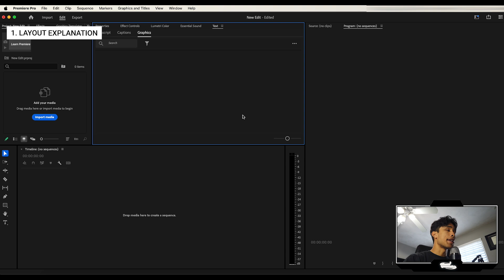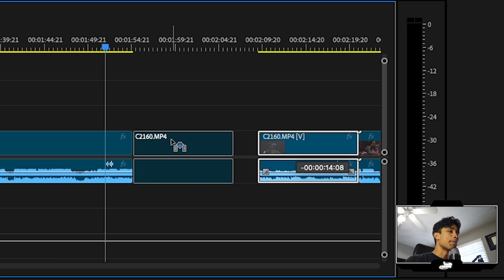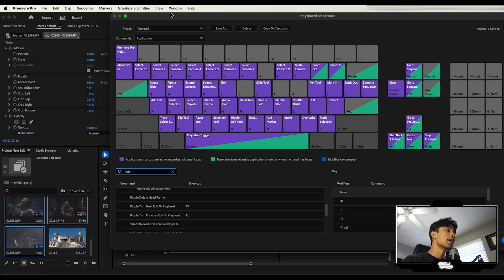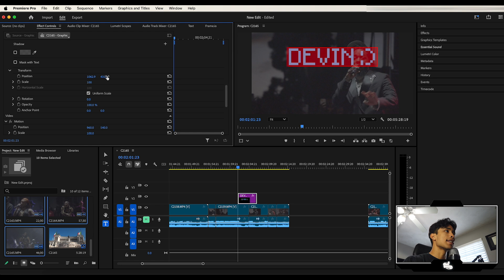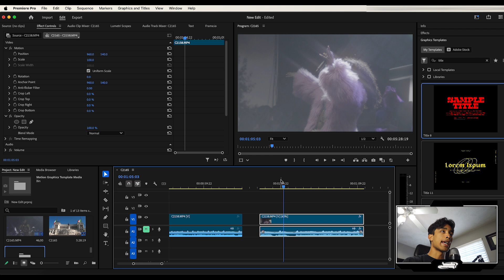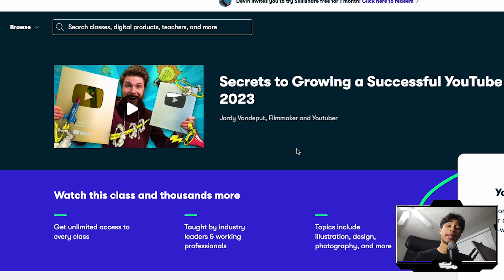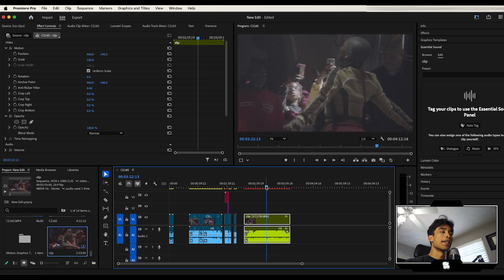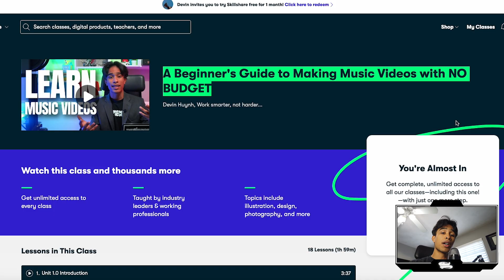the EASIEST Premiere Pro Beginner Tutorial ever...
A Beginner's Guide to Making Music Videos with NO BUDGET